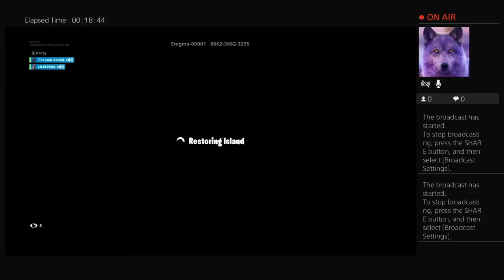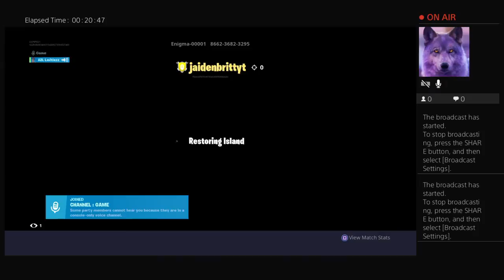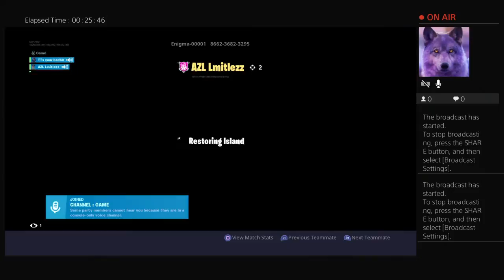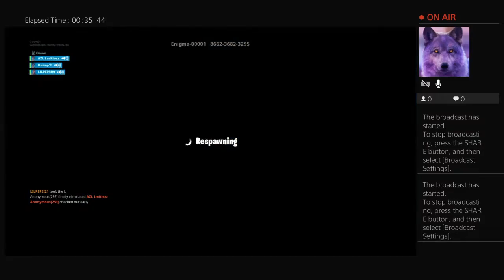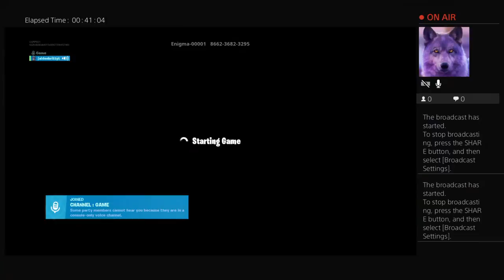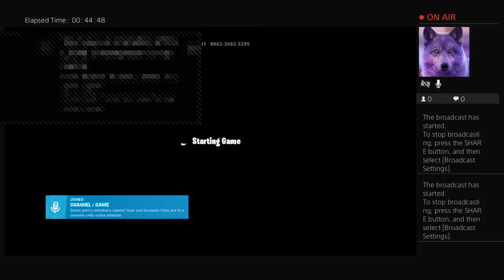Sooooooooooo good at fortnite